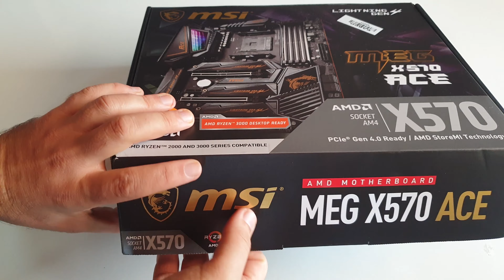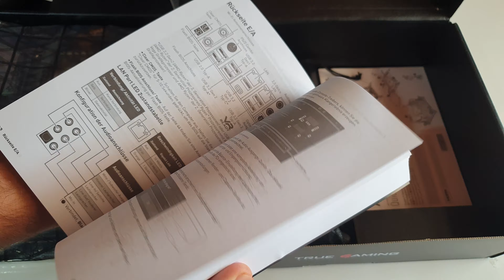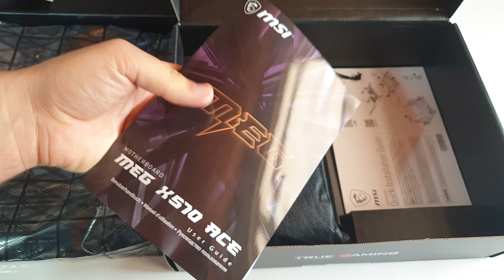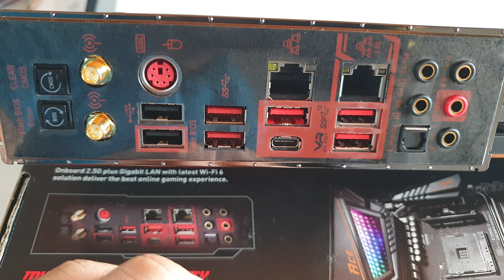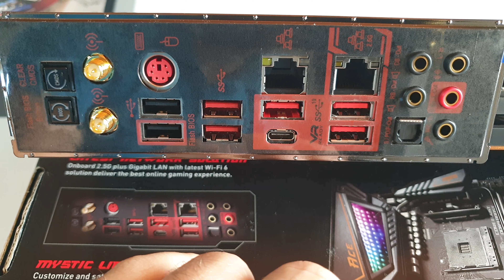Msi Meg X570 Ace Muhteşem Bir Anakart Incelemesi 😏( R9 5950x Destekli )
Merhaba arkadaşlar incelemesini yaptığımız ürün Msi Meg X570 Ace modeli Ryzen Am4 bir anakart performansı tartışılmaz seviyede üstlerde olan bir ürün 4600+ mhz 128Gb ram işlemci ryzen 9 3950x destekli bir canavar karttan bahsediyorum. Genel olarak incelemesini yaptım. Aşırı detaya inmedim bunun için kusura bakmayın arkadaşlar benden çok daha iyi detaya inip incelemesini yapan arkadaşlar oldu ben bile ordan izledim yani :)) Şimdiden herkese teşekkür ederim.

Nyber Tech İyi Sehirler Diler.

Aşağıdaki Linklerden Bize Ulaşabilirsiniz.